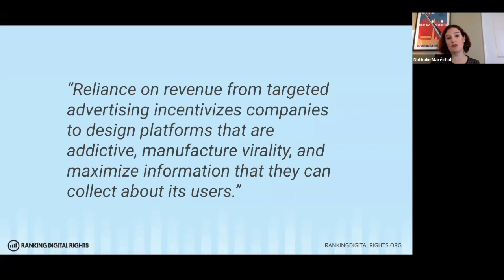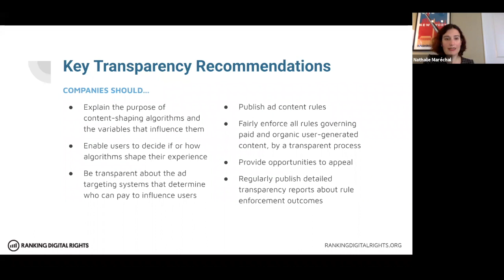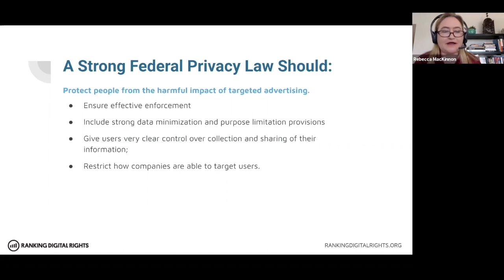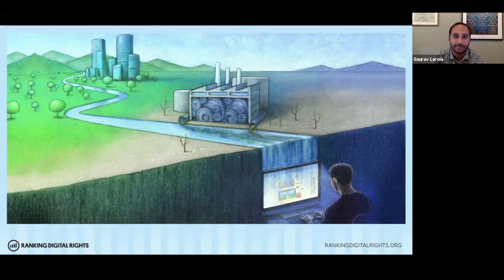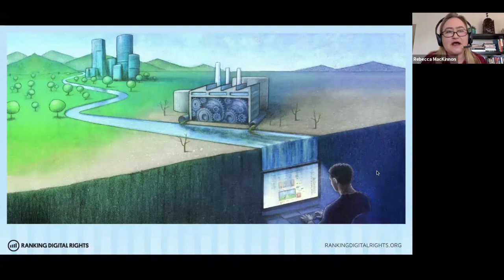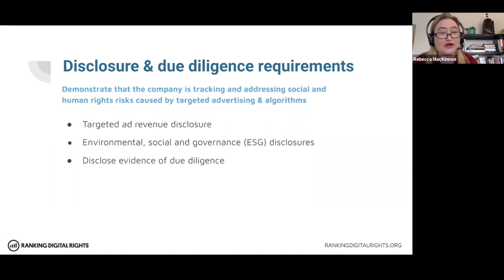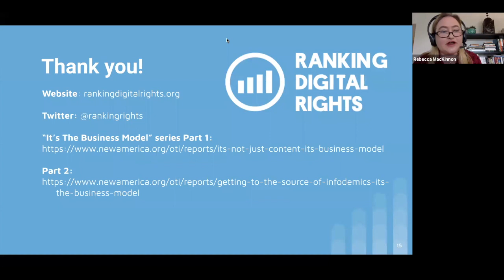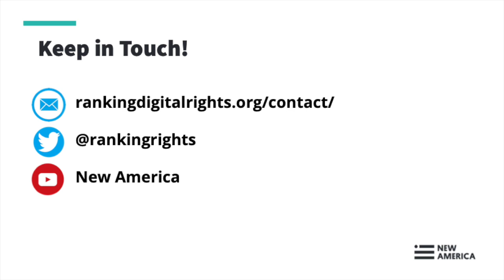Getting to the Source of the 2020 Infodemic: It's the Business Model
From the campaign to the coronavirus, the misinformation infodemic is compromising our democracy. Can holding digital platforms accountable for their surveillance-based business models help neutralize viral falsehoods, hate speech, and other harmful online content?

Misinformation was already plaguing the 2020 U.S. presidential campaign, and tech companies like Facebook, Google, and Twitter have struggled with how to manage false claims, hate speech, and extremist speech on their platforms. The arrival of the novel coronavirus pandemic—and the so-called infodemic that accompanied it—has only made the challenge more urgent. But despite taking unprecedented steps to counter misinformation, these companies and the policymakers entrusted with regulating them continue to ignore the real source of the problem: the targeted advertising business model and the algorithmic systems that drive it.

Join Ranking Digital Rights (RDR) for the launch of our second ItstheBusinessModel report on Wednesday, May 27, at 11:30 EDT, where we will propose upstream solutions to the downstream problem of viral harmful content.

In a conversation led by RDR Director Rebecca MacKinnon, we’ll consider how Congress, institutional investors, civil society and other stakeholders can leverage federal privacy legislation and stronger oversight of corporate governance to address the societal harms caused by misinformation, extremism, hate speech, and other dangerous content—without compromising democracy, fundamental human rights, or the First Amendment.

Speakers:

Rebecca MacKinnon, @rmack
Director, Ranking Digital Rights

Gaurav Laroia, @GauravLaroia
Senior Policy Counsel, Free Press

Nathalie Maréchal, PhD, @MarechalPhD
Senior Policy Analyst, Ranking Digital Rights

Join the conversation online using ItstheBusinessModel and following @RankingRights.